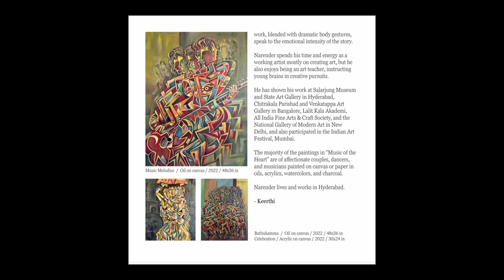"Music of the Heart" Painting Exhibition at Jehangir Art Gallery, Mumbai From 3rd May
Hi everyone,  please visit my Painting Exhibition  at Jehangir Art Gallery,  Mumbai  From 3rd May to 9th May.

Annarapu Narender